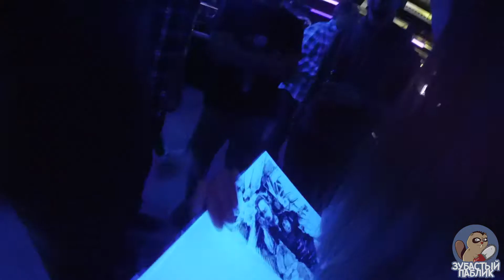NASTY Yalta 03/03/2017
NASTY
CONSTRUCTIONS
APE ON THE ROCKET